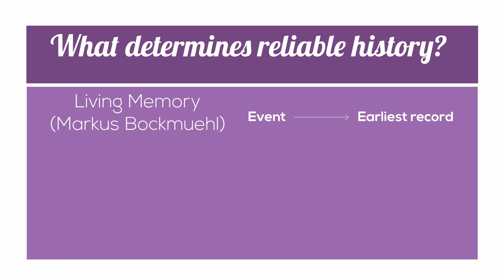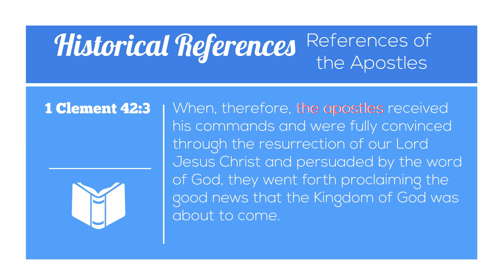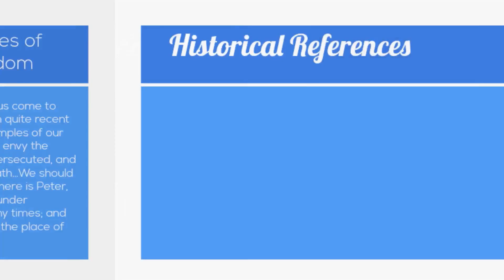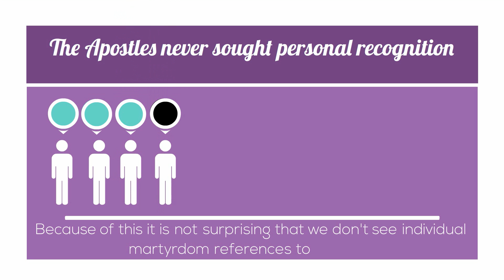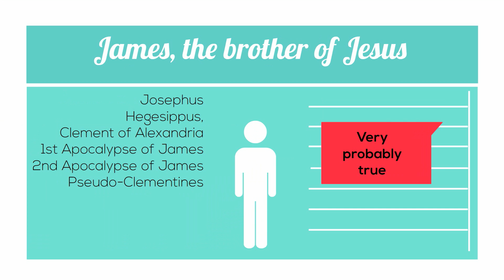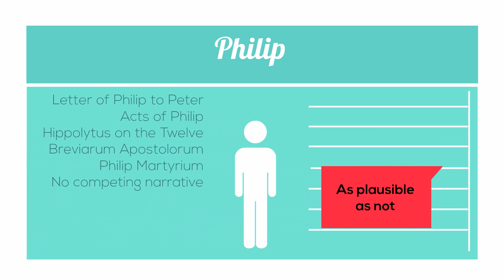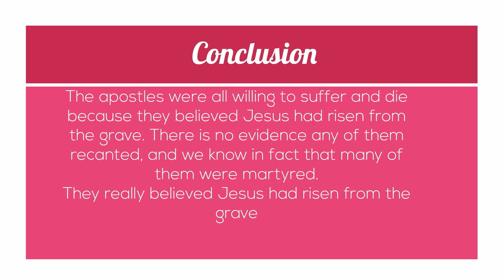Fate of the Apostles Non-Biblical Historical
In this video we will look at the Non-biblical Historical references to the fate of the Apostles.
"The apostles spent between one and a half and three years with Jesus during his public ministry, expecting him to proclaim his kingdom on earth. Although disillusioned at his untimely death, they became the first witnesses of the risen Jesus and they endured persecution; many subsequently experienced martyrdom, signing their testimony, so to speak, in their own blood. The strength of their conviction, marked by their willingness to die, indicates that they did not fabricate these claims; rather, without exception, they actually believed Jesus to have risen from the dead"  Dr. Sean McDowell